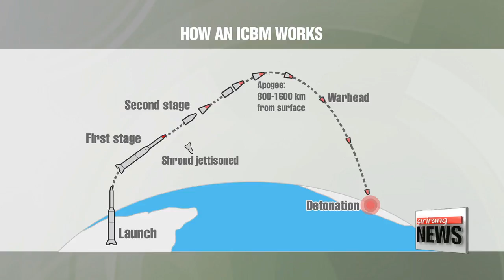Hwasong-14: All you need to know about North Korea’s missiles program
"The Hwasong-14 is not a lone flight test. Since 1998, the North has tested hundreds of missiles repeatedly, with frequency soaring since the start of Kim Jong-un's rule in 2011. In science, there's no such thing as failure. All these tests are an accumulation of data to learn from mistakes, modify technology and get better. The North Koreans are not stupid. They've been working on this for decades."

 From testing scuds like the KN-02 in the 1980s, to the first test of its mid-range Nodong missile in the 1990s, to long-range Taepodong-2 missiles in 2009. And in 2017, an ICBM.
 North Korea reportedly has thousands of missiles that could hit South Korea or Japan, but after adding the Hwasong-14 to its arsenal, it may now have the ability to hit the U.S.

 Hwasong 14 now has the engine and range to pass the first booster stage, but given that its just around 17 meters long, it's relatively short for an ICBM.
Shrinking the size of its nuclear warheads, as well as surviving in the final reentry phase,  where the warhead has to withstand the frictional heat generated from reentering the Earth's atmosphere at hypersonic speeds, will be key.

 -skype
   "The question now is can they make that small enough, light enough and regular enough to be carried by a ballistic missile."

For the regime's legitimacy, a strategic card to negotiate with the U.S., and self-defense against attack, North Korea has made becoming a nuclear-armed state its number one priority.
After having tested a nuclear bomb in 2006, North Korea has made another milestone in its missile development program that could possibly change the equation of how the world addresses the North Korean threat.